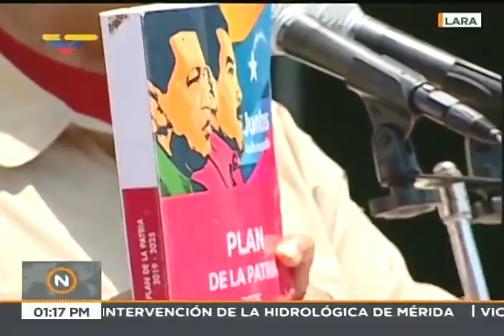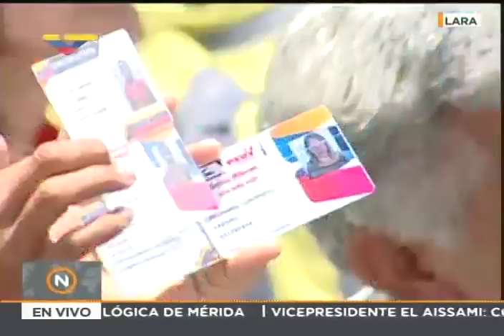Discurso de Nicolás Maduro en acto de campaña en el estado Lara, 28 abril 2018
El presidente venezolano y candidato a la reelección, Nicolás Maduro, ofrece un discurso por la campaña electoral en el estado Lara junto a la gobernadora del estado, Carmen Meléndez. 28 de abril de 2018